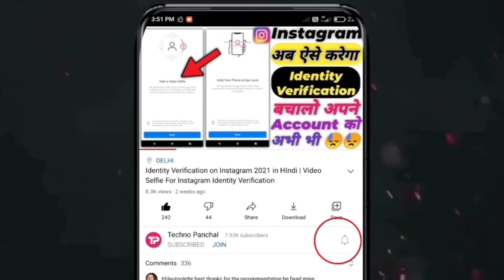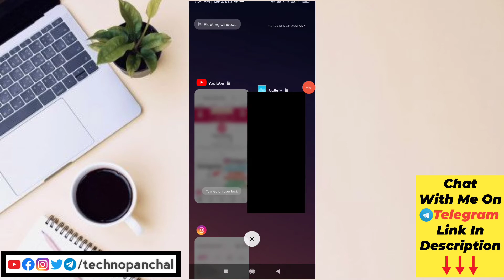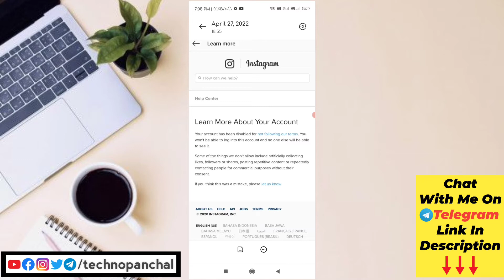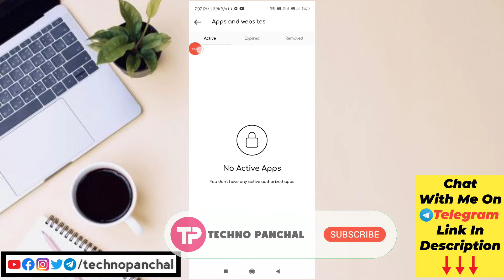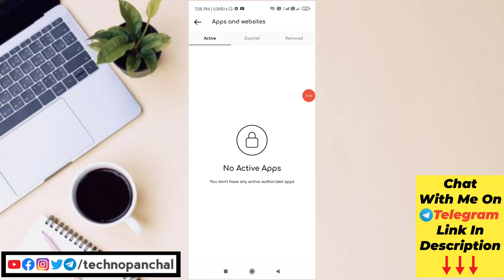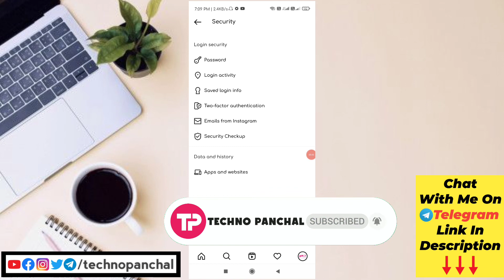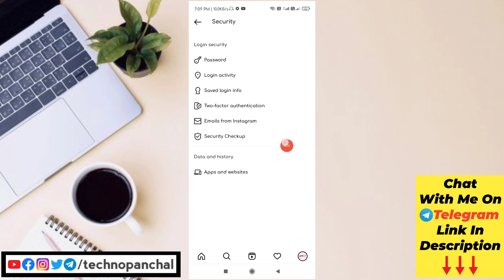Remove Third Party App Access From Instagram Account | Revoke Third Party App Access From Instagram🤗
Hello Friend !
In this video, I have tell you that how to remove third party apps from Instagram Account, this is very necessary to unlink third party apps from Instagram account just to protect Instagram account from being stolen.
Follow all steps that I have told you in this video. So that you can protect your Instagram Account.

अगर बच्चे की वीडियो से आपका Instagram Account delete हुआ है तो ये वीडियो को भी देखो , इसमे 3 नए Method बताया है 👇

Techno Panchal 🙏